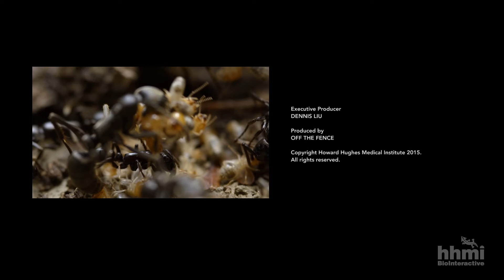Surveying Ant Diversity in Gorongosa National Park | HHMI BioInteractive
See the different methods used to find and identify ant species with this new science video for the classroom. You will learn about the incredible diversity in ant species, including ones that raise other animals for food.

When we think of conservation we typically focus on the larger animals, but ants play important roles in many ecosystems.  Leeanne Alonso, a former student of renowned biologist E.O. Wilson, is cataloguing the different species of ants in Gorongosa National Park. She is part of a team of scientists surveying Gorongosa’s biodiversity to establish a species census and monitor the ongoing recovery of the park.

For more teaching materials on Gorongosa National Park, visit HHMI BioInteractive